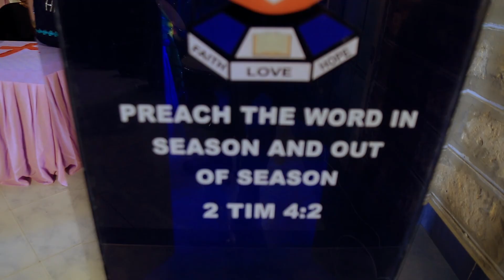Majivuno, "SKIZA 5355047" SMS TO 811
"SKIZA 5355047"  SMS TO 811 to Support our Music Ministry.
PCEA Bamburi Choir